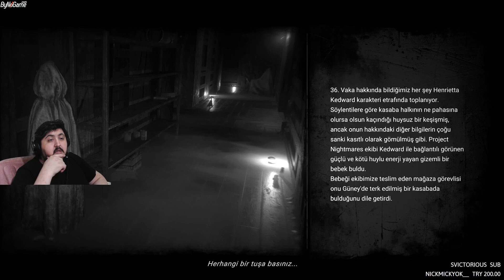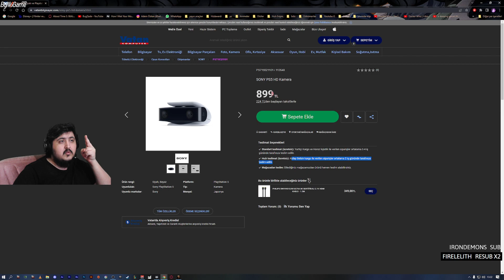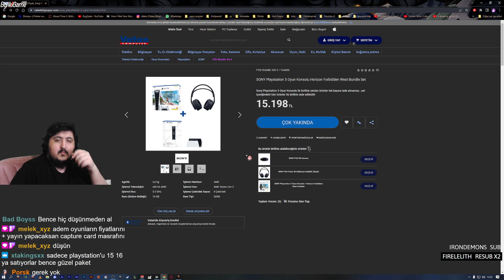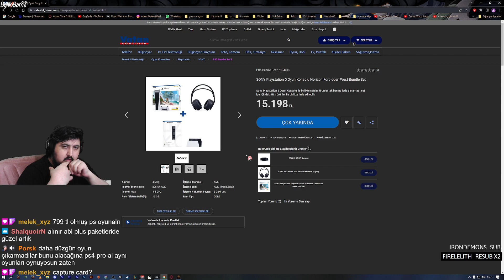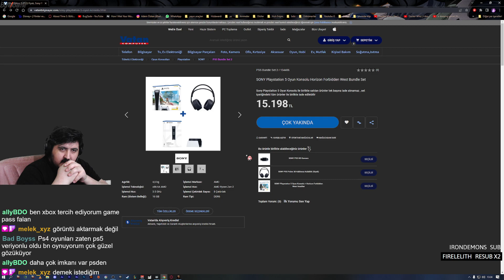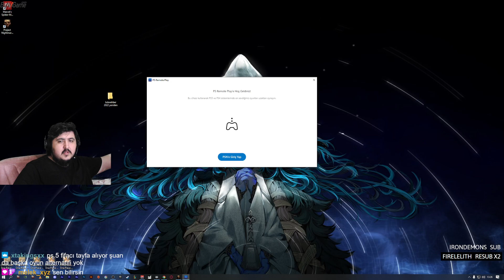Bi Bitmediniz.. | Project Nightmares Case 36 Henrietta Kedward | Bölüm 1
Yayınıma hoş geldiniz umarım keyifle vakit geçirirsiniz...
Yayın izlerken çok daha rahat etmek için bu eklentiyi kesinlikle kurun kurduktan sonra yayın ekranı sağ alttan eklentiyi aktifleştirin
CHAT KURALLARI
-Küfür ve argo YASAK.
-Her şeyden önce SAYGI.
-Din ve siyaset konuları hakkında konuşmak YASAK.
-Umarım eğlenirsiniz hoş geldiniz :)
Kanala Katılarak bana destek olabilirsiniz...

Genel Kanal Komutları
!dc
!puan
!sesler Yayında sesli komut kullanabilirsiniz
Oynadığım Oyun Komutları
!liste
!geçmiş
!ölüm
!hikaye
!gamepad